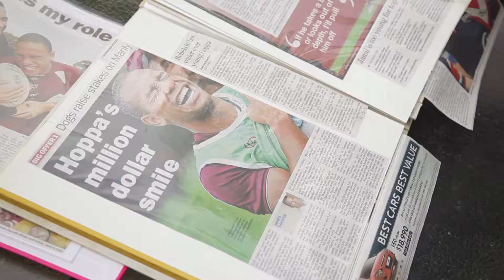Jag är mormon, rugbyproffs och missionär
Vid 19 års ålder är Will Hopoate professionell rugbyspelare. Snart kommer han att gå ut som missionär och ser det som sin chans att tacka Gud för sina välsignelser. Se mer om Will på